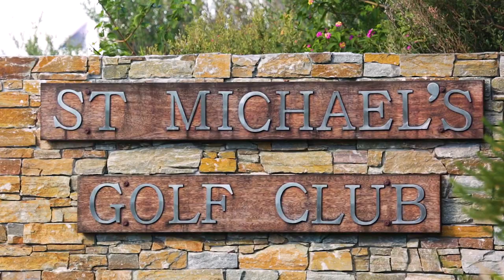Little Bay, 501/26 Harvey Street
501/26 Harvey Street Little Bay NSW

Marketed by:
(M) McGrath Coogee
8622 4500